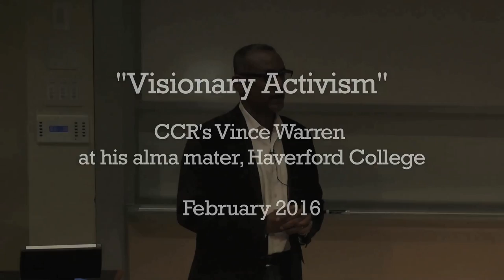"Visionary Activism"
CCR Executive Director Vincent Warren speaks at Haverford College on the BlackLivesMatter movement and the tensions between human rights demands and the way we currently think about justice.